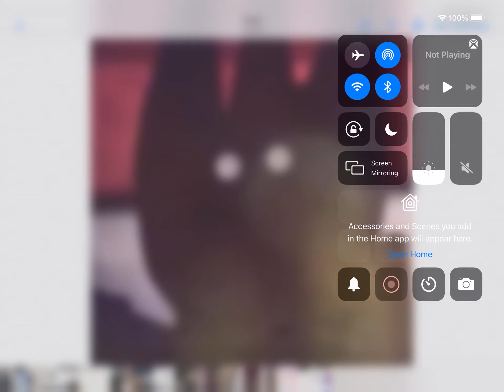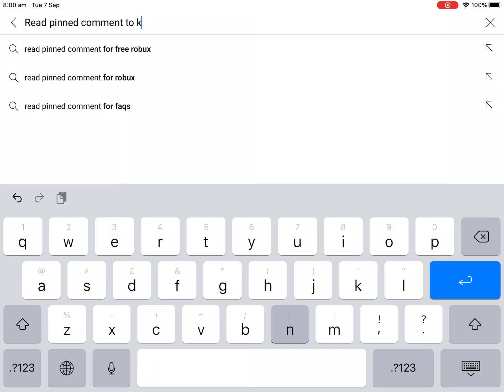Rexo and anti44a vs mantiswarrior10 deaths battle